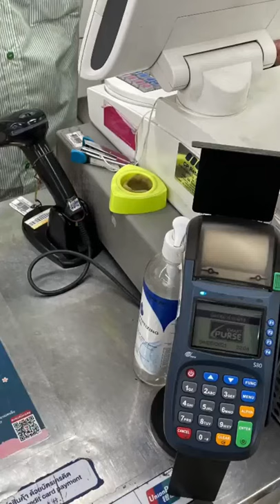Rx7 Rotary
Dreaming with Rotaries all the time